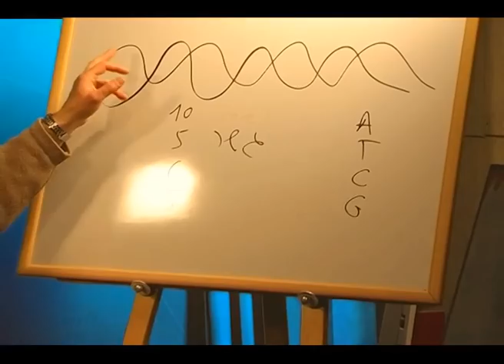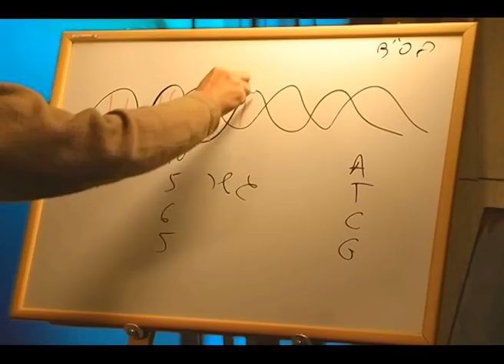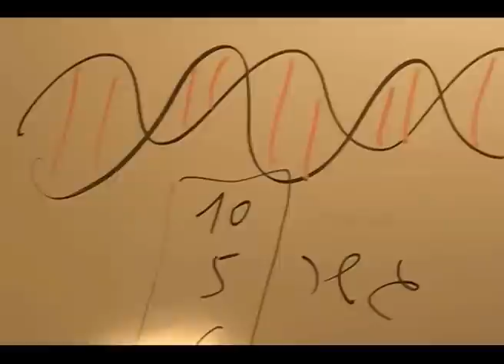החותם האלוקי שב - DNA ✔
שם הויה שנמצא בכל תא ותא בגופינו הכיצד?
חוקר ה-DNA ד"ר ישעיהו רובינשטיין חקר במשך עשרות שנים על חולדות ואנשים וגילה את החותם האלוקי בתוכנו.